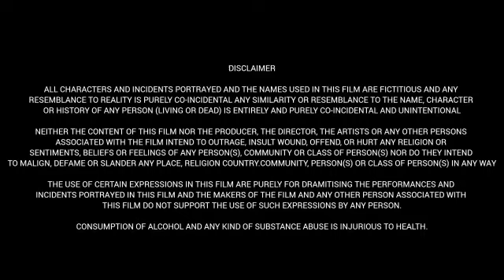Yatra 2 2024 |Mammootty|Jeeva|Ketaki Narayan|Mahesh Manjrekar||Mahi V Raghav|Full Movie Facts&Review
Movie : Yatra 2

Cast:
Mammootty
Jeeva
Ketaki Narayan
Suzanne Bernert
Mahesh Manjrekar
Asrita Vemuganti Nanduri

We assure you that we will promptly take down your material. We kindly request refraining from issuing a YouTube strike, as this video is created for purposes such as movie reviews, group discussions, and promotion in support of the movie team.